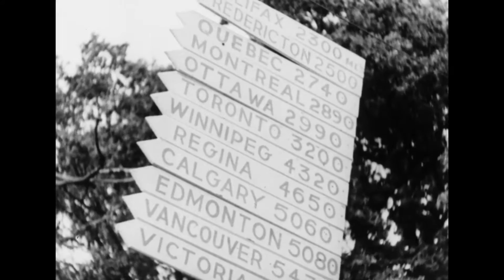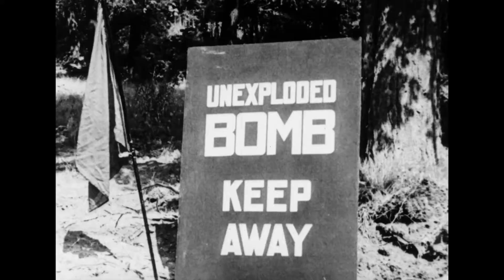Canadian Army Newsreel, No. 90 (1945)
1. La 1re Division quitte le Royaume-Uni. Dix mille soldats rapatriés de la 1re Division canadienne se réunissent au centre de rapatriement no 9; le caporal [Knowlton] est prêt à partir; un panneau de signalisation indique à quelle distance se trouvent des villes canadiennes; [Knowlton] et son équipage embarquent à bord de l’Amsterdam pendant la nuit; des cornemuses saluent l’appareillage du navire; des sacs sont chargés à bord du navire Ile de France.

2. Les Japonais bombardent le Canada. L’Unité interarmées de disposition des bombes cherche des ballons bombes japonais envoyés sur le Canada qui n’ont pas explosé; explication du fonctionnement de ces dispositifs incendiaires; une équipe dispose d’une bombe.

3. Des chercheurs étudient les méthodes allemandes. Des scientifiques canadiens dans un bureau de documents; des listes de fabricants allemands et des cartes; Paul Larose visite l’usine de produits chimiques I.G. Farben; le professeur Roger R. Potvin visite l’usine de métallurgie allemande unifiée avec le directeur de l’usine; une presse de 15 tonnes servant à construire des propulseurs.

4. Les maisons de demain. L’hôtel de ville de Hilversum (Pays Bas) est transformé en école d’architecture de maisons; des militaires suivent des cours; des tables à dessin; des soldats construisent une maquette de leur maison.

5. Finale de balle molle au Royaume-Uni. Championnat de balle molle sur le terrain Ford and Hampshire; l’Unité générale de renforts canadienne no 2 affronte le centre de rapatriement no 10; le brigadier [Suttie] remet les prix.

6. Les régates de la Victoire du Dominion. Courses d’aviron sur la Tamise, en Angleterre; le capitaine [Aldus] et le sergent Kelly participent à l’épreuve d’aviron solo; le lieutenant Bob [Pool] et l’artisan Ken [Leggard] se mesurent à un duo australien; des équipes du Canada, de la Grande-Bretagne et de l’Australie font une course d’aviron à huit.